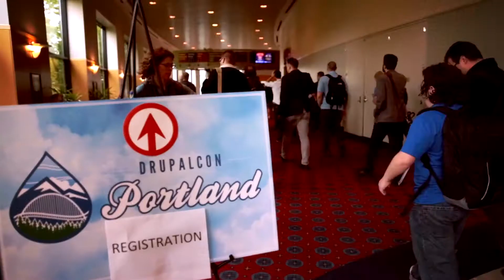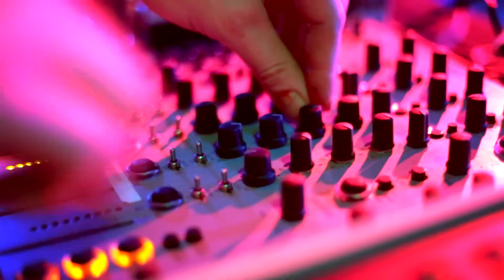DrupalCon Portland 2013